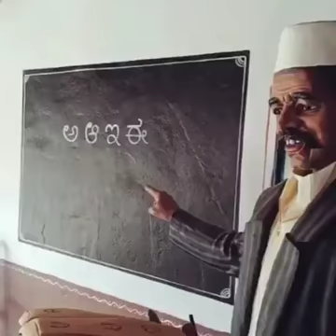जिवंत देखावे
M. S . H . Creation